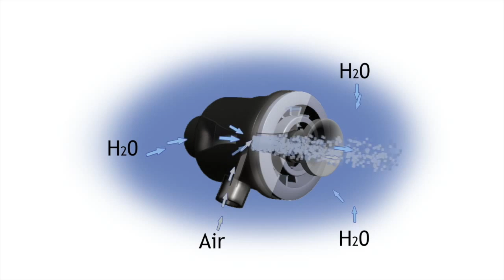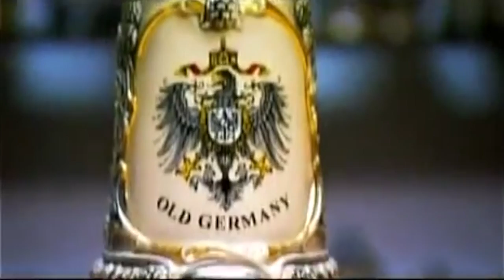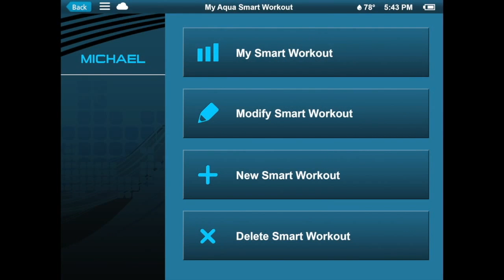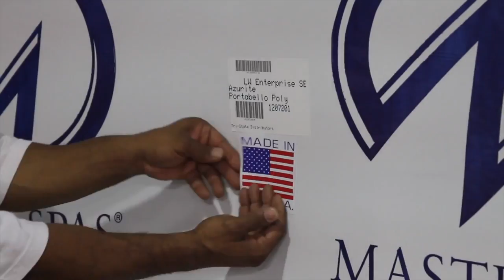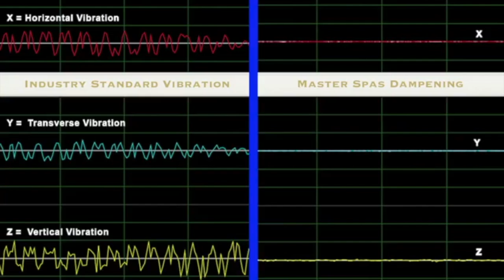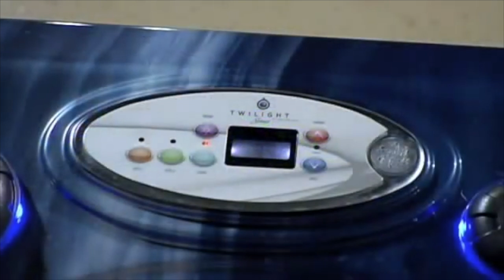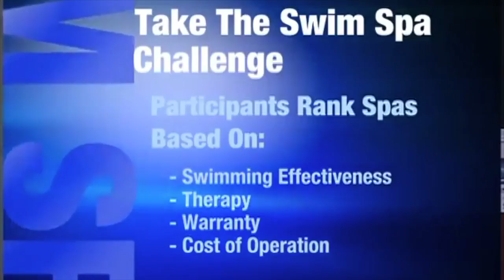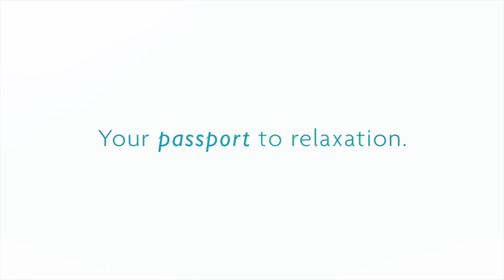Showroom Loop 2019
This video is about Showroom Loop 2019